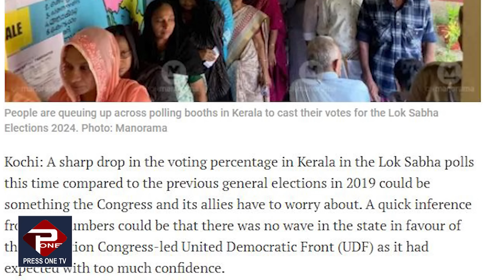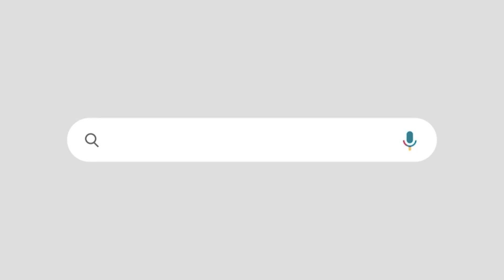യുഡിഎഫ് ക്യാമ്പിൽ നിരാശ |പോളിങ് ശതമാനം കുറഞ്ഞത് എൽഡിഎഫിന് ഗുണമാകും | MALAYALA MANORAMA | UDF | LDF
സത്യം പറഞ്ഞ് മലയാള മനോരമ | മലയാളം പതിപ്പില്ല ഇംഗ്ലീഷ് പതിപ്പിൽ